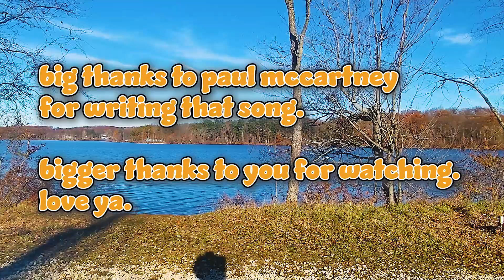ARROW THROUGH ME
this is a song by paul mccartney (and wings) that i got pretty obsessed with for a little while so i recreated it using some musical tools i have at my disposal.

i didn't record myself when i was making the actual audio, like i do sometimes for my covers, so i did this instead. hopefully you will still enjoy it just the same.

stuff i used:
zoom h6
fender jazz bass
epiphone wilshire